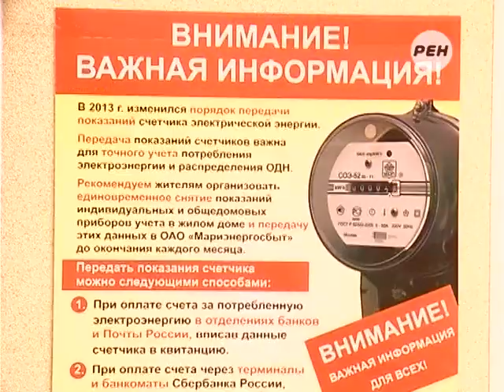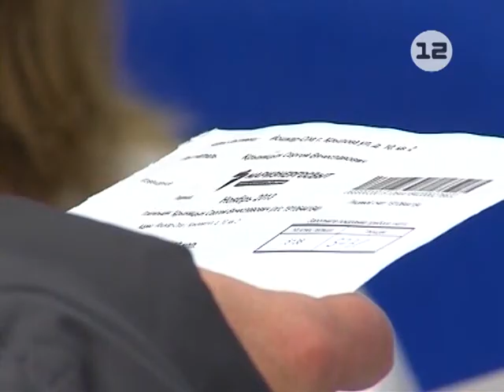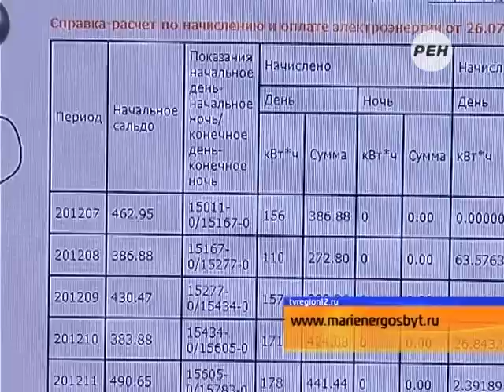Способы передачи показаний клиентов компании «Мариэнергосбыт»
«Плати по счетам» без очередей и бумажной волокиты.

Ресурсоснабжающие организации продолжают процесс автоматизации системы платежей за услуги ЖКХ.

В компании «Мариэнергосбыт», например,  создают электронные «личные кабинеты» для старших по домам и управляющих компаний, которые теперь могут единовременно передавать показания индивидуальных и общедомовых приборов учета  электроэнергии.

Это позволяет более точно распределять объем электроэнергии, потребленной домом и уйти от возможных перерасчетов. Подробнее о способах передачи показаний и оплаты за электроэнергию, в нашем следующем материале.